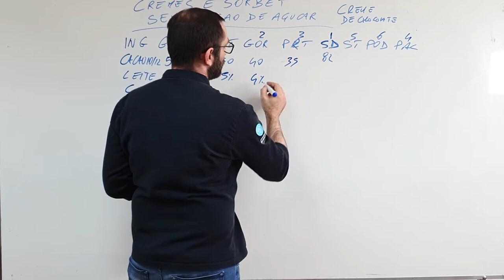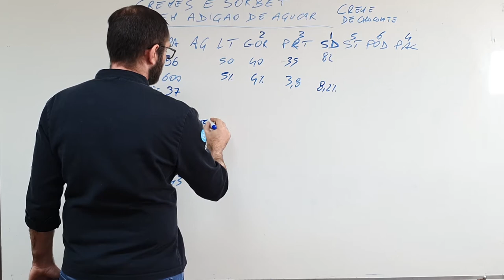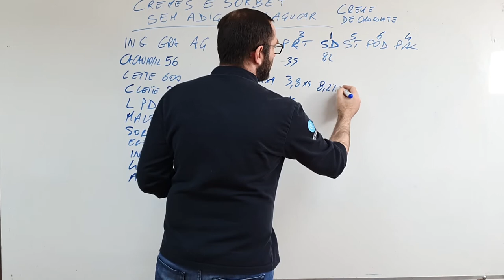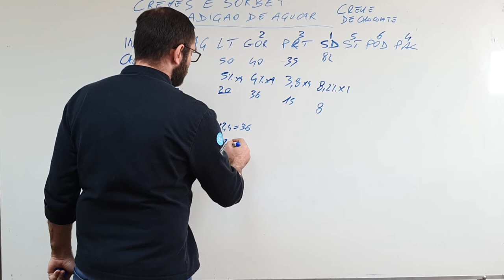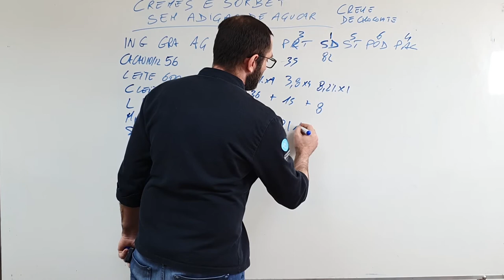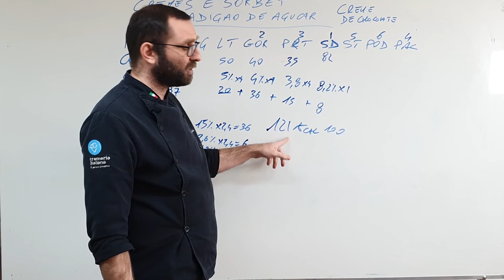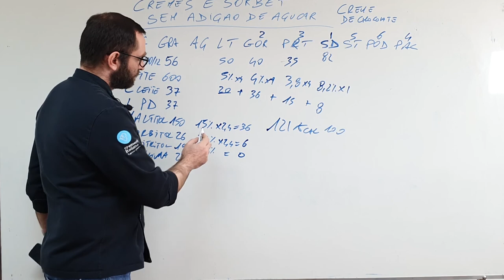Calculando as calorias de um creme de chocolate sem açúcar